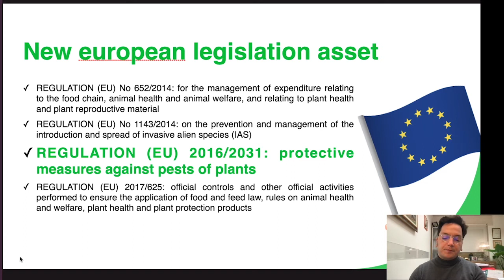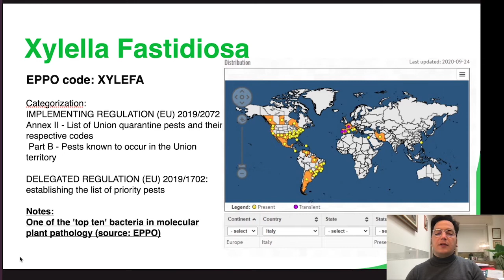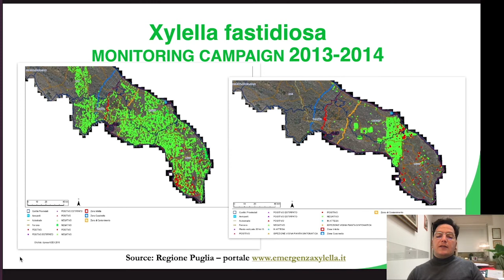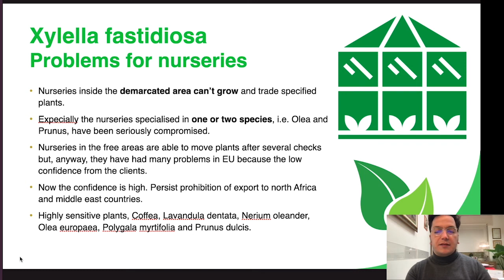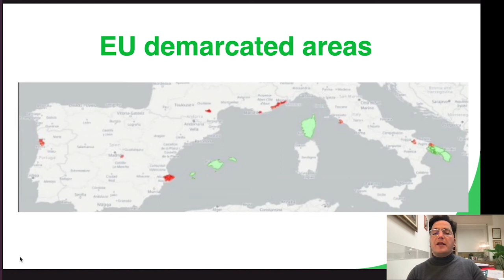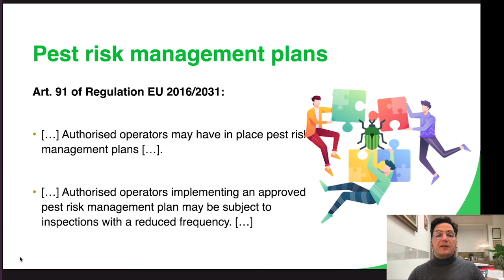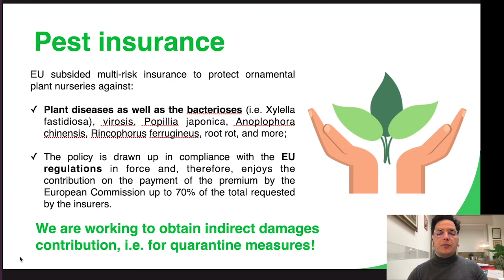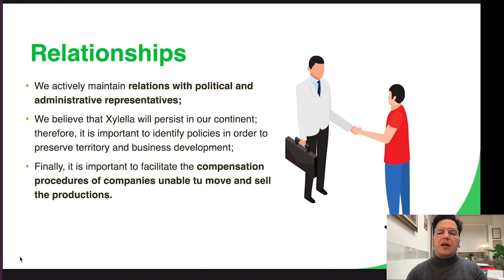Case Study: Italy | Leonardo Capitanio | AIPH International Plant Health Conference 2021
Leonardo Capitanio, President of Italian Nurserystock Exporters Association (ANVE), shared his experiences on how Italian growers have tackled the challenges of Xylella and how they are providing more plant health assurances for the future.